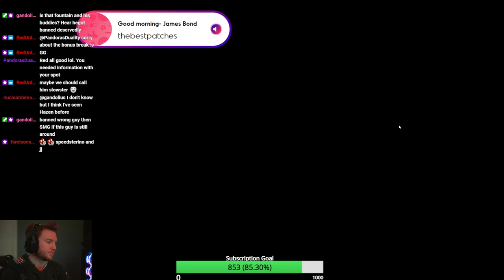Unstable Portals On Rivertown Advanced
Purple - Pandora | Master

Red - Redunlocked | Intermiedate

Pink - Whatsoutside | Master

White - Alfonse cliche 13 | Grandmaster

***The Risk World Championships Sign-ups are coming up real soon and Open Janurary 9th, so you don't want to miss out on that! Here is the link to the Main Risk Discord to sign up in the future weeks to come!

JJbruhh